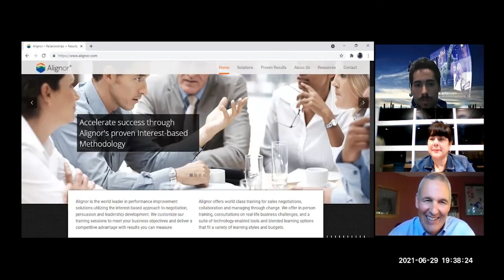S4 Ep. 159 Future of Learning with John Shulman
Isabella and John Shulman discuss the future of learning and education.